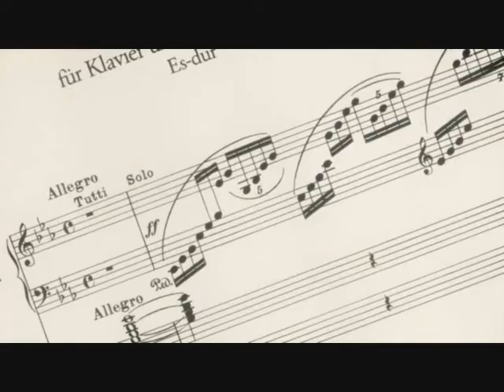Nodame Cantabile (x-ray dog - time will tel)l